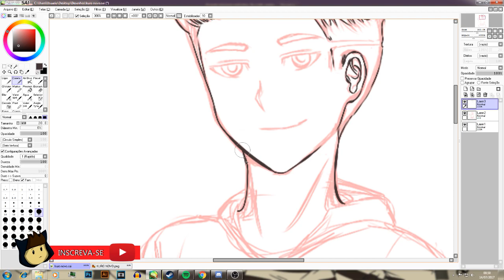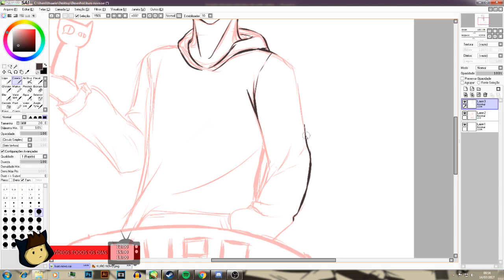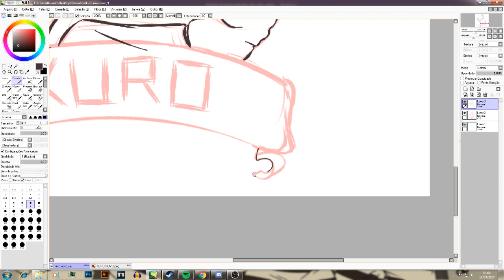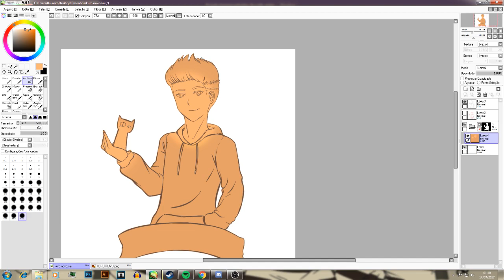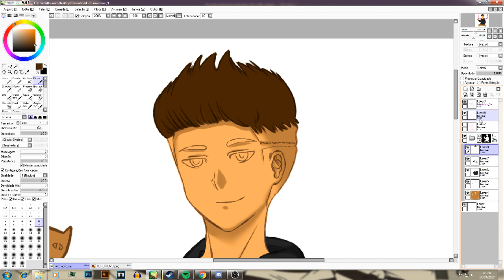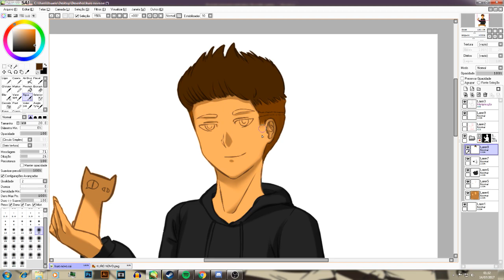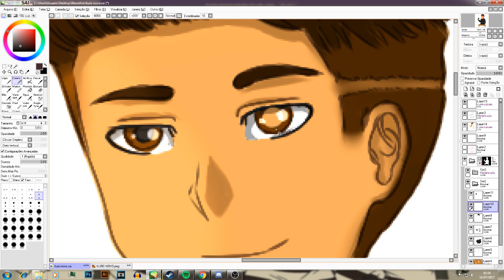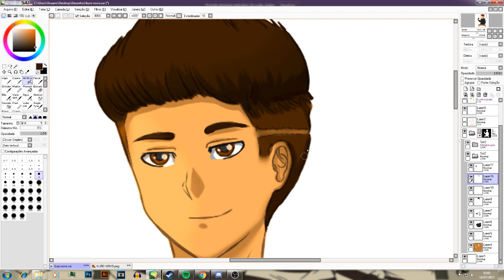DOIS KUROS | Speedart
FALA PESSOAL!! Aqui é o Kuro!! Sejam bem vindos a mais um vídeo!! Mais uma speedart!!